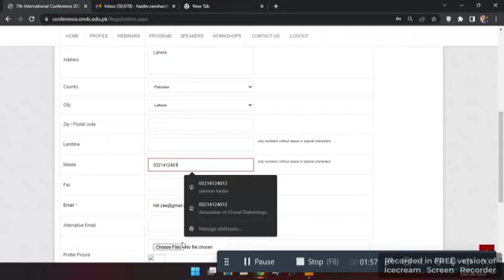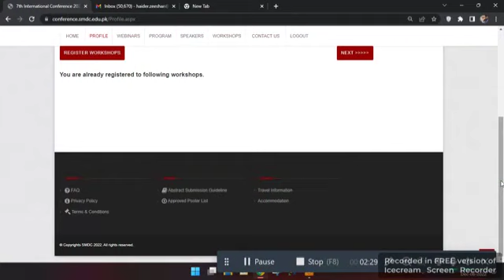Tutorial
How to register for the workshop on SMDC website?